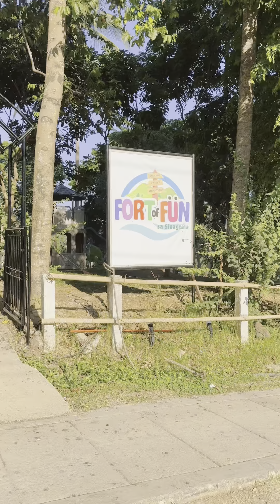Waiter muna for todeys video